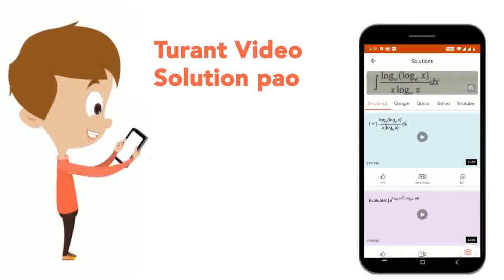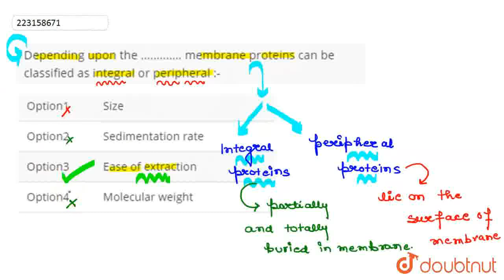Depending upon the ............. membrane proteins can be classified as integral or peripheral :...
Class: 12
Subject: BIOLOGY
Chapter: CELL THE UNIT OF LIFE
Board:IIT JEE

👉 Have Any Query? Ask Us.